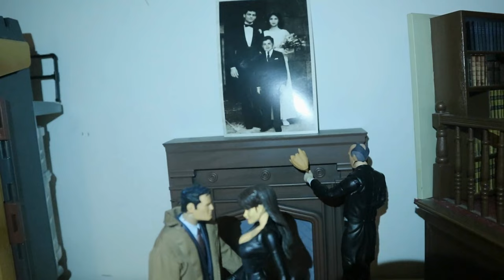Happy Valentine's Day From dHunter's Reviews 2020 Old Valentine's Video! Harley Quinn vs Batman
Another holiday video! This is a repost of my 2020 Valentine's Day video. Harley Quinn vs Batman on Valentine's Day. Happy Valentine's Day from dHunter's Reviews action figure style!